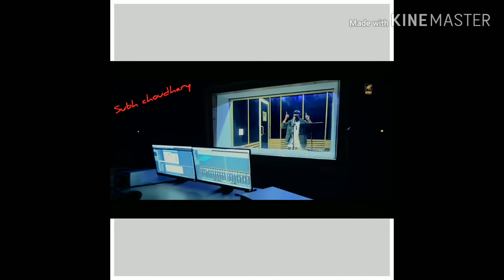R-nait tere pind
New song wtsup status